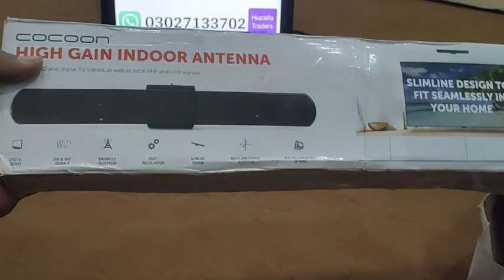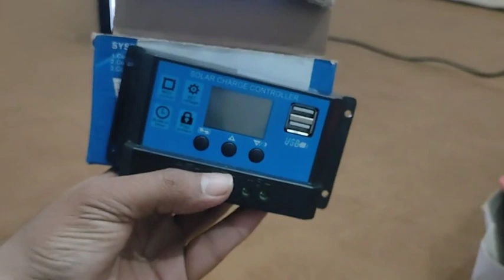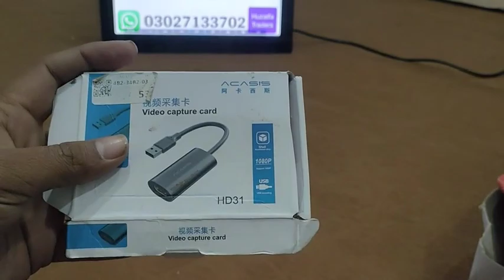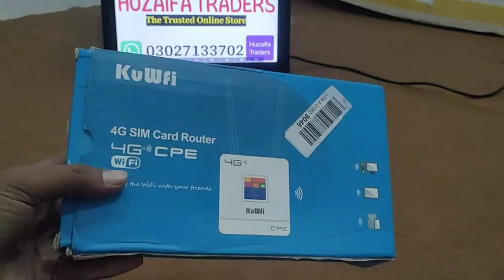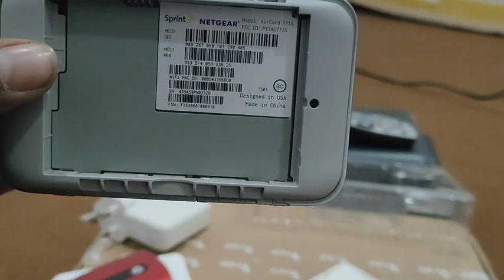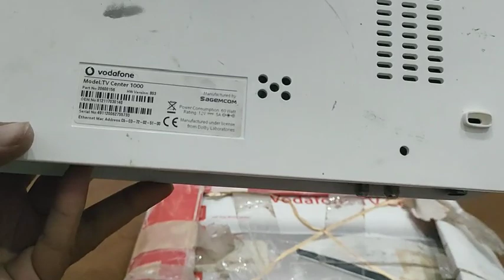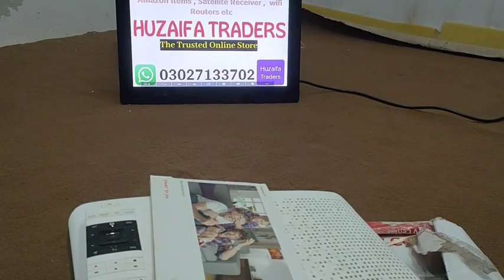Amazon Mix items for sale | Part-2 | Huzaifa Traders